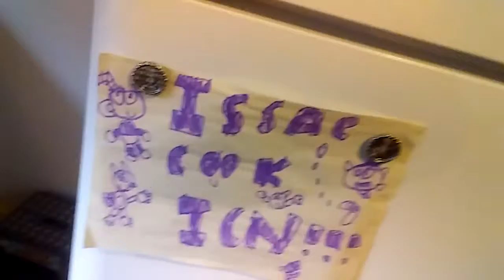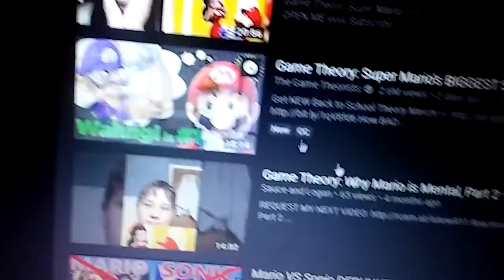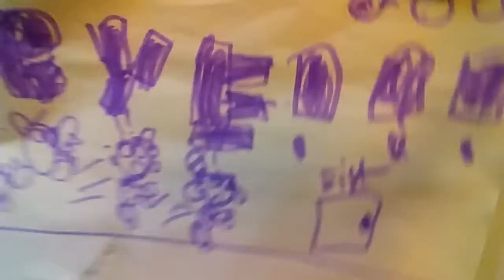Reason.why mario is not mental